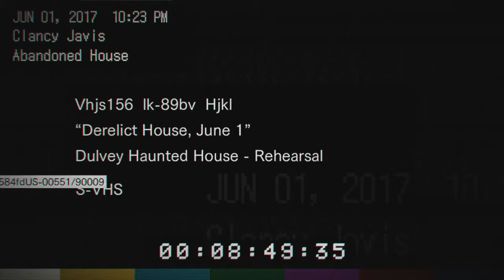RESIDENT EVIL 7 BIOHAZARD - Escape Part 2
Youtube Partner
If you're looking for an amazing YouTube Partnership and are starting out your channel, than use my freedom link and partner your channel.